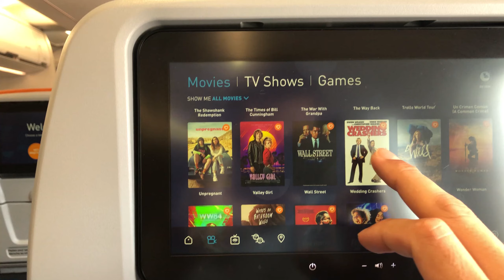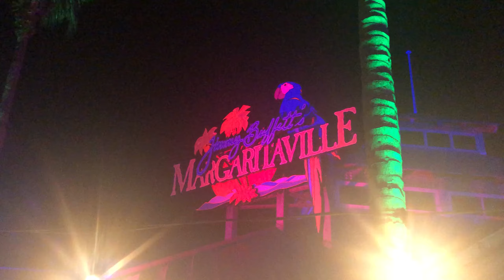ATLANTIS BAHAMAS TRAVEL VLOG 2021 (PARADISE ISLAND)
Our trip vlog to Atlantis Bahamas May 2021 Paradise Island. Atlantis Waterpark, Atlantis casino, & Atlantis beach